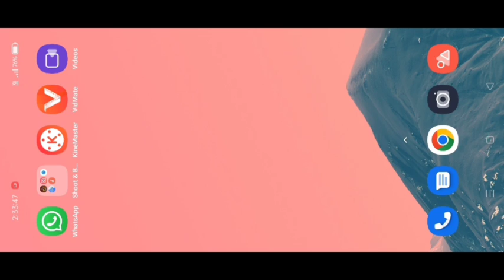Magic rampage unlimited money unlimited coin all items Free no hack no mode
magic rampage unlimited money
magic rampage unlimited coin
magic rampage all items Free